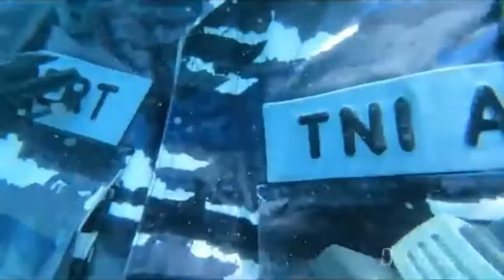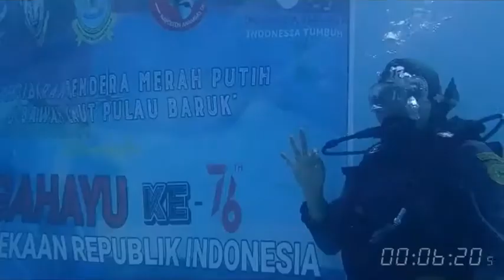Dirgahayu Kemerdekaan RI ke 76, Sang Merah Putih Berkibar di Dasar Laut Ujung Utara Perbatasan NKRI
WartaKepri TV Dirgahayu Kemerdekaan RI ke-76, Sang Merah Putih Berkibar di Dasar Laut Ujung Utara Perbatasan NKRI lewat @WartaKepri.co.id